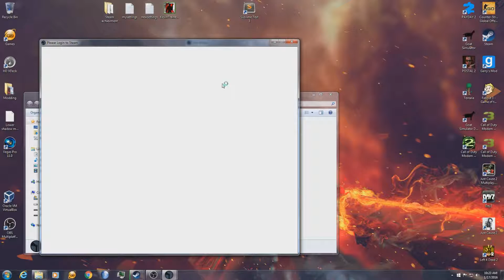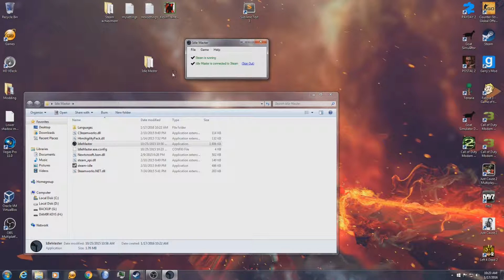How To Get Steam Trading Cards Without Playing Games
Using free hosting atm, Im pretty new at these thing so give me some time I will make this website better and maybe start paying for hosts